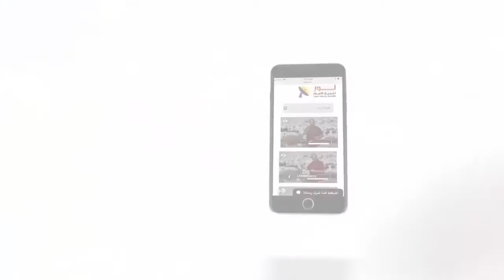462 مئات الآلاف تأتي للإيمان بيسوع المسيح